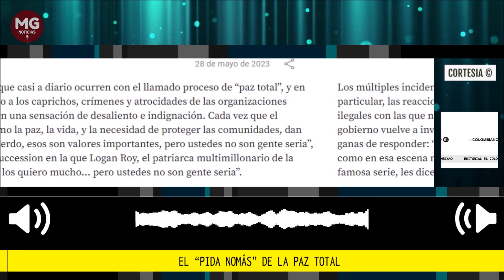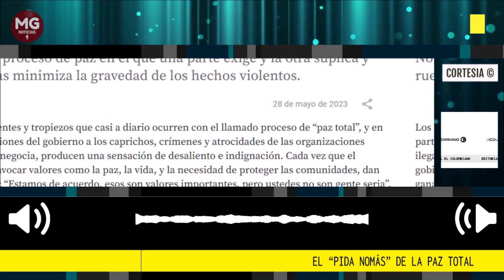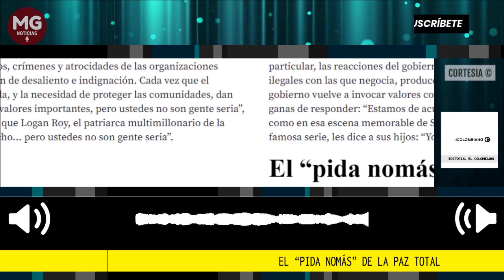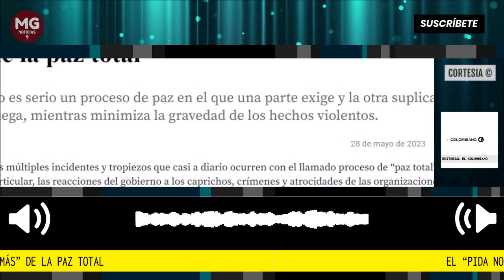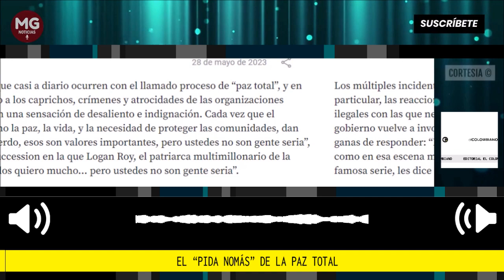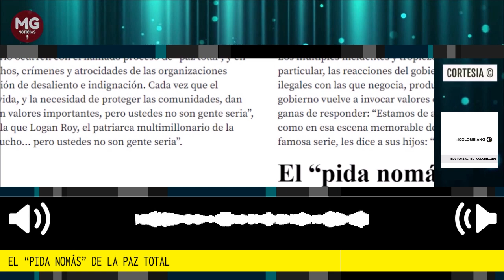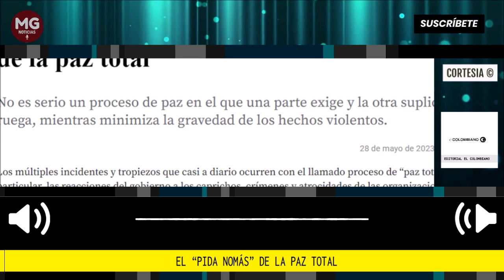EL "PIDA NOMÁS" DE LA PAZ TOTAL 📢 Editorial El Colombiano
No es serio un proceso de paz en el que una parte exige y la otra suplica y ruega, mientras minimiza la gravedad de los hechos violentos.